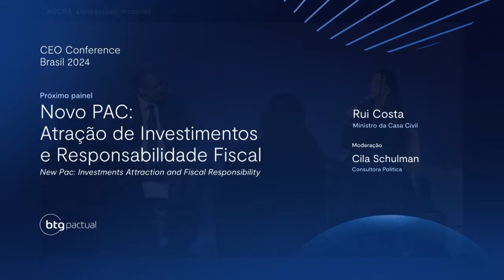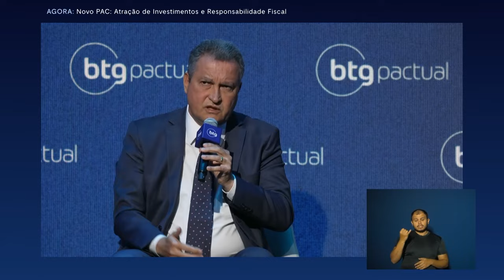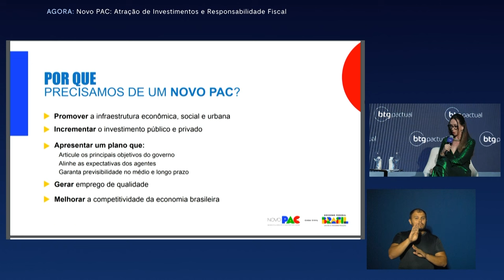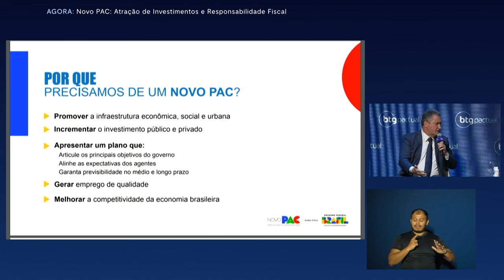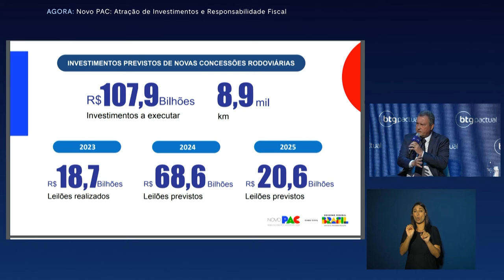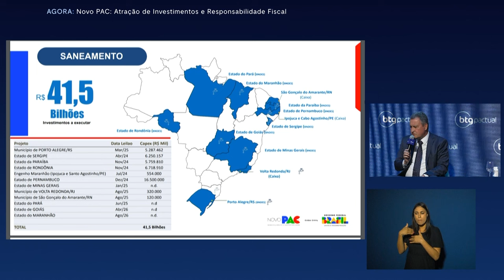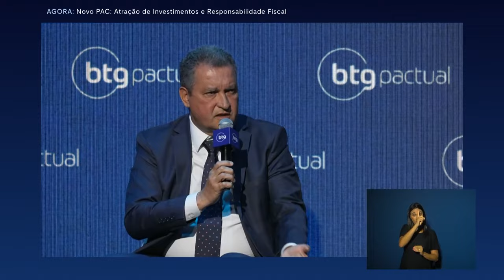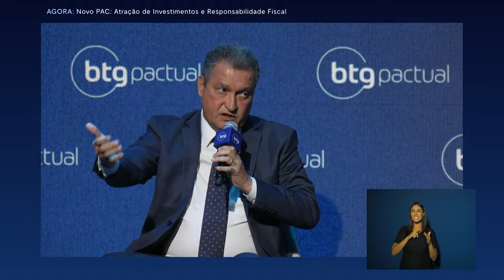CEO Conference 2024: Rui Costa fala sobre atração de investimentos e responsabilidade fiscal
Rui Costa, ministro da Casa Civil, no painel “Novo PAC: atração de investimentos e responsabilidade fiscal”, moderado por Cila Schulman, consultora política.